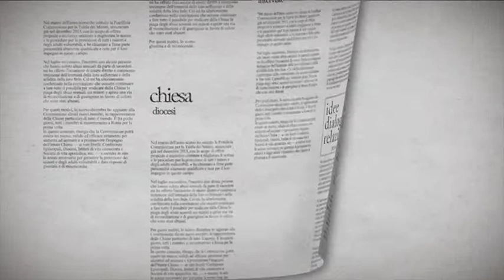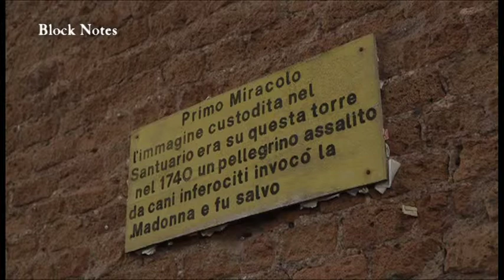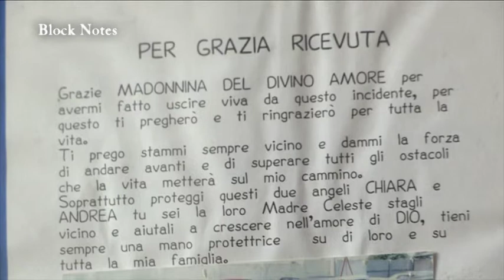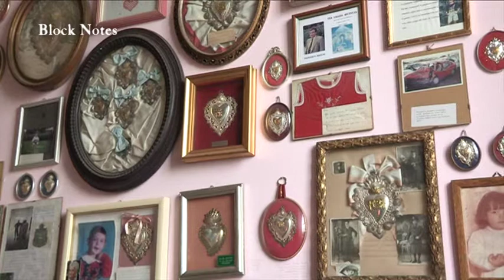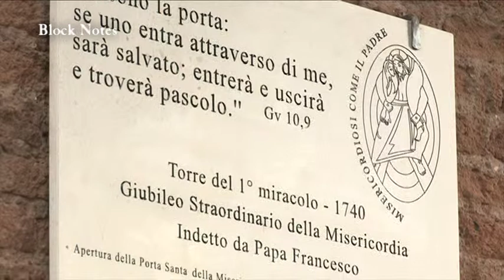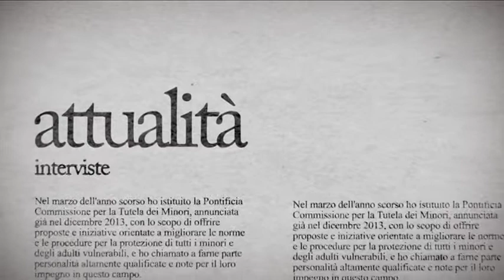Block Notes 2015/16 - p.17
Porta Santa al Divino Amore